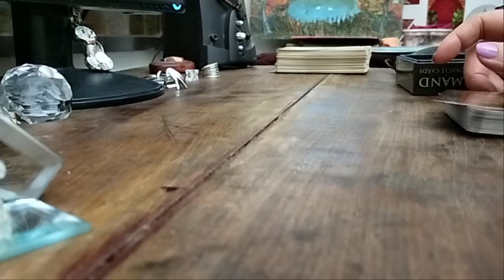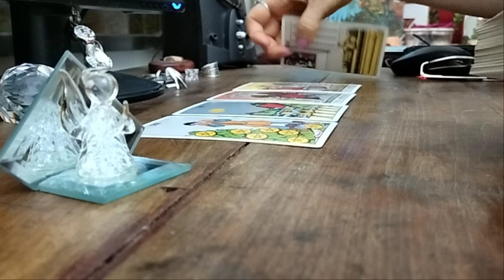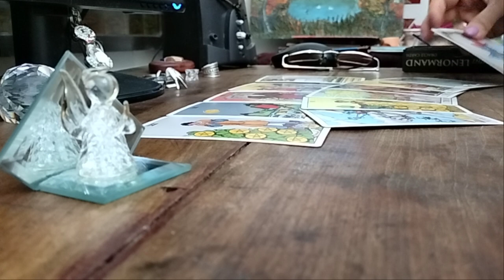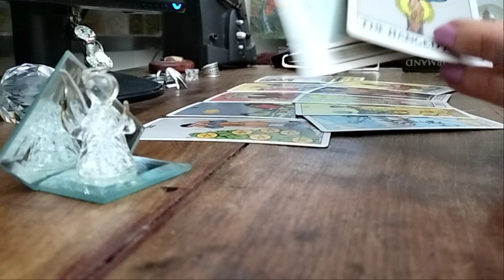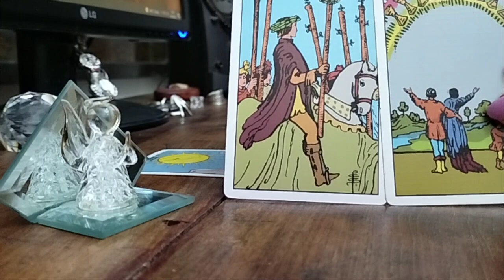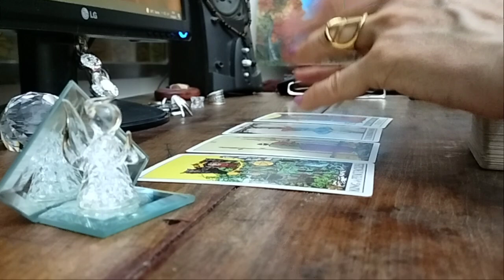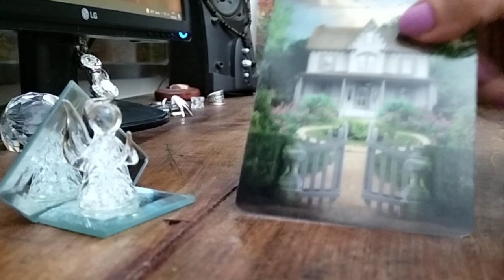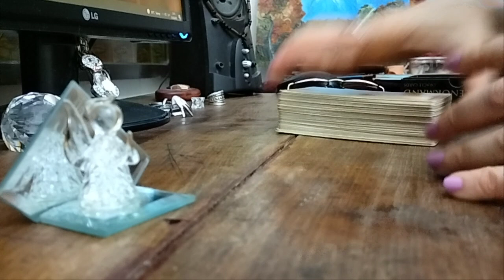.7 დღის პროგნოზი - პირადი, კარიერა, ჯანმრთელობა, თქვენი ჩანაფიქრი - ტარო რაიდერი და ლენორმანი ✨💕🃏